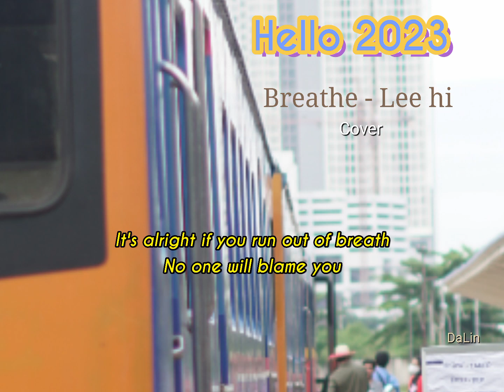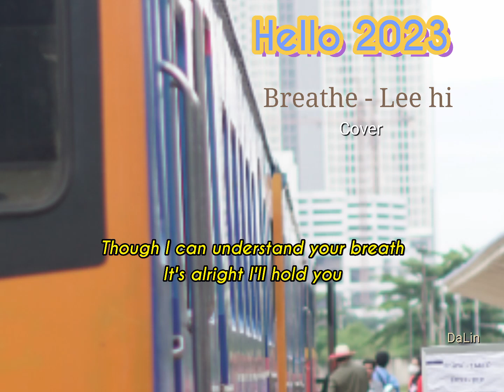Breathe - Lee Hi (Dalin Covers)